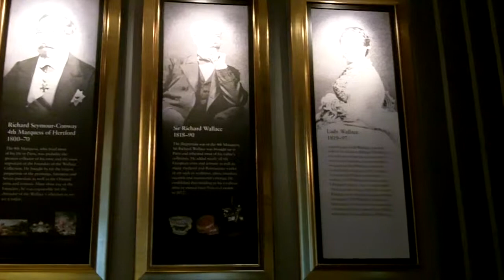The Wallace Collection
The Wallace Connection